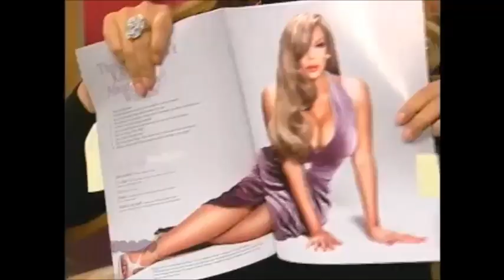Wendy Williams - Throwback compilation (part 3)